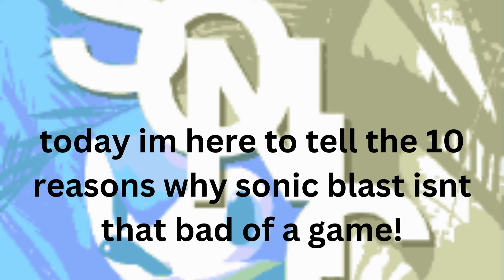Top 10 reasons why sonic blast doesnt suck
i like sonic blast